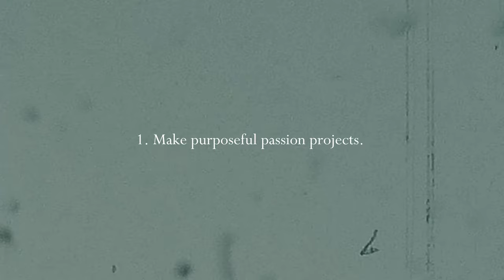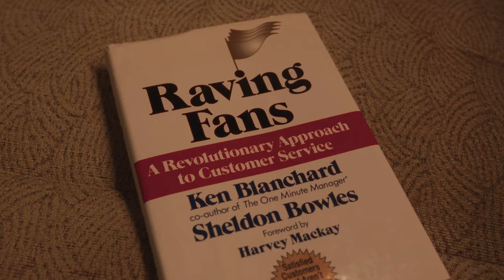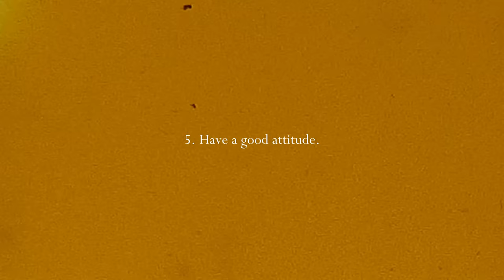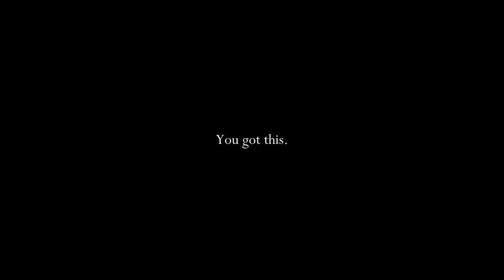How To Be a Filmmaker in 2024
Here are 5 tips I would recommend to anyone starting out as cinematographer and filmmaker.

My Gear:

MAIN CAMERA
MY FAVOURITE LENS
BEST KEYLIGHT
LAV MIC SYSTEM I USE
DIFFUSION FILTER
ONBOARD MONITOR
AFFORDABLE TRIPOD
NANLITE PAVOTUBE
APUTURE MC

CHAPTERS

0:00 - Intro
0:23 - Make purposeful passion projects
2:52 - Prioritise relationship building
4:06 - Don't stress over gear
5:41 - Solve business problems
7:14 - Have a good attitude